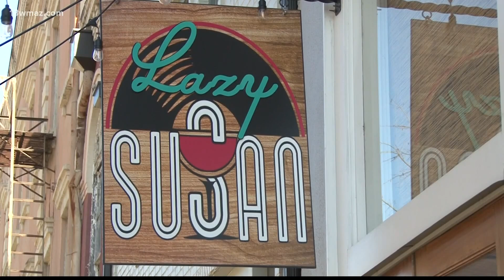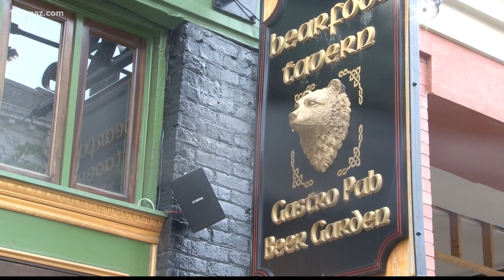COVID-19 pandemic impacts downtown Macon restaurants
Just last week, Piedmont Brewery closed its doors to dine-in seating because of high COVID-19 numbers, but are other downtown restaurants worried?

13WMAZ News is the #1 station for news and weather in the Central Georgia area, serving people in Dublin, Macon, Milledgeville and Warner Robins.